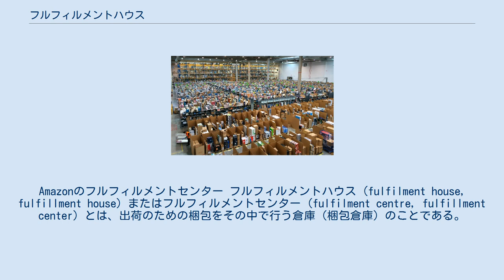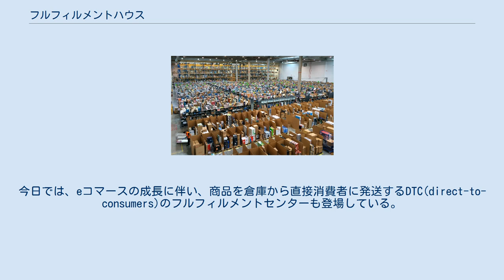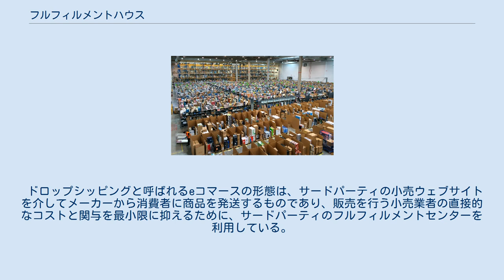フルフィルメントハウス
Amazonのフルフィルメントセンター フルフィルメントハウス (fulfilment house, fulfillment house) またはフルフィルメントセンター (fulfilment centre, fulfillment center) とは、出荷のための梱包をその中で行う倉庫（梱包倉庫）のことである。
 この用語は1990年代半ばに作られたもので、フルフィルメントセンターは通常、社内の梱包倉庫のことを指し、フルフィルメントハウスは倉庫保管や梱包を専門とする会社のことを指す傾向がある。
 商品の出荷に関連する「フルフィルメント」という言葉は、1980年代後半にサプライチェーン・マネジメントを分析した経営学の研究者が使用した「オーダーフルフィルメント」(order fulfillment)や「プロダクトフルフィルメント」(product fulfillment)という言葉に由来している。
これが、昔の「倉庫」（warehouse）という言葉よりも「フルフィルメントセンター」や「フルフィルメントハウス」という言葉の方が、ポジティブでアクティブな響きがするとして、梱包倉庫会社のPR担当者によって使われるようになった。
業界外の人には、この用語はまだあまり知られていないため、「フルフィルメントセンター」や「フルフィルメントハウス」が実際にどのような意味なのかを説明するために、「倉庫」を括弧内に入れたり、同文中で代替語として使用したりすることがよくある。
 アマゾンのような企業では、独自のフルフィルメントセンターを持っているところもあるが、多くの小規模なeコマース企業は、倉庫保管、仕分け、梱包、配送を外部のフルフィルメント会社に委託している。
独自のフルフィルメントセンターを持つ大企業の多くは、他の販売者のための倉庫保管や配送も行っている。
アマゾンもその一例で、第三者の販売者に倉庫保管と注文処理を提供している。
もう一つの最初期の例はフィンガーハットで、1990年代に自社のフルフィルメントセンターを拡張し、他社のフルフィルメントサービスを請け負った。
その中には、最終的にフィンガーハット社を買収した企業であるFederated Department Storesも含む。
 フルフィルメントハウスにはいくつかの種類がある。
過去には、フルフィルメントセンターは、小売業者や販売代理店から大量の注文を受けて商品を供給するという形態が一般的だった。
今日では、eコマースの成長に伴い、商品を倉庫から直接消費者に発送するDTC(direct-to-consumers)のフルフィルメントセンターも登場している。
さらに、いくつかのeコマースのフルフィルメントセンターは、小型・大型の商品、特定のタイプ（アパレルなど）の商品、多様な最小管理単位(SKU)の商品などのニッチに焦点を当てている。
 ドロップシッピングと呼ばれるeコマースの形態は、サードパーティの小売ウェブサイトを介してメーカーから消費者に商品を発送するものであり、販売を行う小売業者の直接的なコストと関与を最小限に抑えるために、サードパーティのフルフィルメントセンターを利用している。